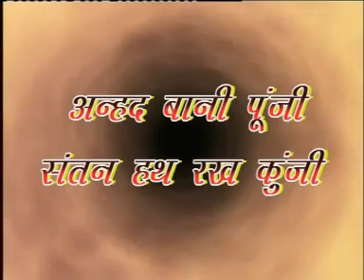Amrit Varsha Osho Shailendra Ji - Anhad Vani Punji Santan Hath Rakh Kunji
Osho Shailendra ji on 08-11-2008 Faridkot Panjab , Camera and Editing by Swami Aanand Bipin, Pyaradine Movies, Patel Bazar , Kaithal Haridwar , For more information contact Osho Dhara Nanak Dham Moorthal Village Sonipat